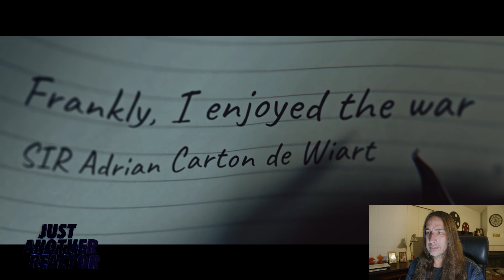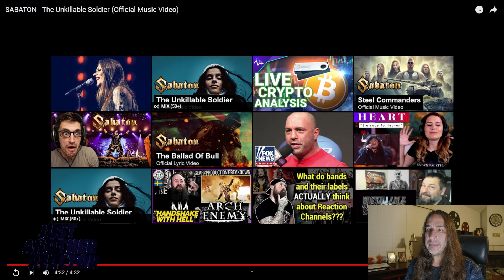Just Another Reactor reacts to Sabaton - The Unkillable Soldier (Official Music Video)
In this video I react to Sabaton - The Unkillable Soldier (Official Music Video)

Support for this channel is greatly appreciated.